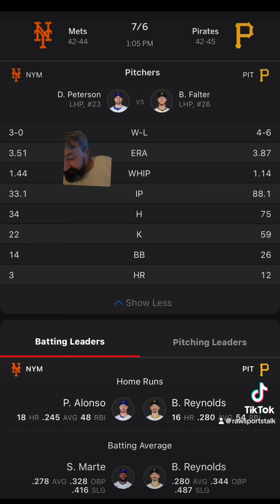Pittsburgh Pirates VS New York Mets Free MLB Sports Betting Info 7/6/24